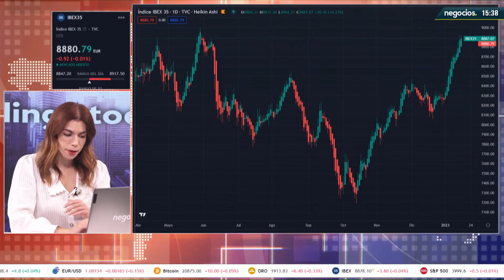“Davos está aterrado porque se acabó la globalización”. Fernando Moragón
Fernando Moragón , experto en geopolítica especializado en China, Asia Central y Rusia, nos acompaña en Negocios Televisión para hablar sobre el inicio del Foro de Davos y comenta que "estamos asistiendo al fin del Foro de Davos y estamos viendo un incremento de las tensiones en Europa". Además, Moragón ha hecho referencias a la guerra actual en Ucrania y ha afirmado que "la guerra en Ucrania se extenderá a toda Europa, ya se están mandando tanques y se había dicho que esto no iba a ocurrir". Moragón, en el marco económico también ha comenta que "la economía es un desastre por culpa de quienes han dirigido la economía".